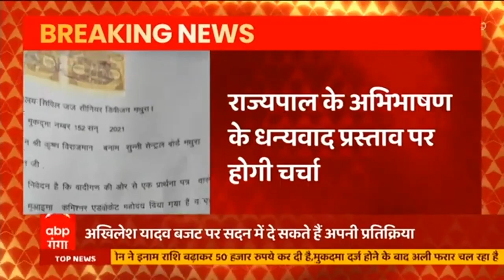Shri Krishna Janmabhoomi मामले में नया मोड़, मुख्य पक्षकार मनीष यादव ने कोर्ट में दी एक और अर्जी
मथुरा की विवादित श्रीकृष्ण जन्मभूमि और शाही ईदगाह मस्जिद जमीन विवाद को लेकर एक तरफ जहां कोर्ट में सुनवाई चल रही है तो वहीं दूसरी तरफ एक और याचिका दायर की गई है. इस नई याचिका में मथुरा के सिविल जज कोर्ट में कहा गया है कि 1670 में जो औरंगजेब ने श्रीकृष्ण का मथुरा में मंदिर तोड़ था, उसके बाद वहां पर मौजूद मूर्तियां और बेशकीमत सामान लेकर वो आगरा के लाल किले में चले गए थे.